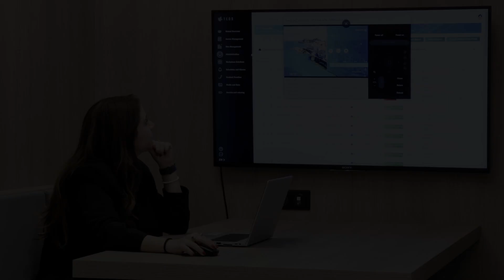TEOS Room Control - Italian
Scoprite TEOS Room control e controllate i dispositivi connessi delle vostre sale riunioni da un tablet interattivo touch all'interno della sala. Gestite tutte le apparecchiature AV, la temperatura e l'illuminazione della sala per creare l'ambiente perfetto per la concentrazione e la creatività.